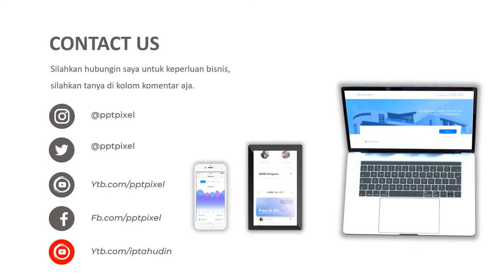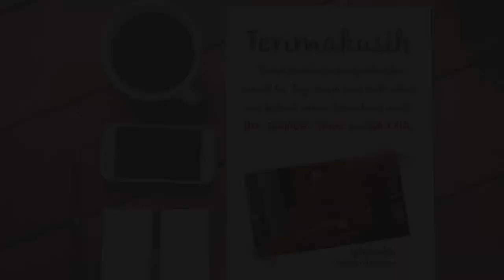Video Promosi ikan hias, Ikan Cupang, Ikan Arwanah, Ikan Mas, Ikan Lele, Ikan Mujair, Ikan sapu-sapu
Video Promosi ikan hias, Ikan Cupang, Ikan Arwanah, Ikan Mas, Ikan Lele, Ikan Mujair, Ikan sapu-sapu. Jasa Video Iklan atau

Daftar Isi
00:00 - Cara Edit Video Iklan dokter mata, dokter mobil kelapa gading, dokter mata jakarta selatan
00:10 - Contoh Iklan Promosi dokter neurologi anak, dokter nefrologi, dokter nenden, dokter naturopati
00:30 - Contoh Video Promosi dokter ortopedi, dokter obgyn,
00:40 - Contoh Konten Branding dokter obgyn, dokter onkologi
00:50 - Resep Makanan dokter spesialis anak, dokter spesialis kulit, dokter spesialis anak, dokter spesialis kulit

By : Iptahudin
m.me/iptah